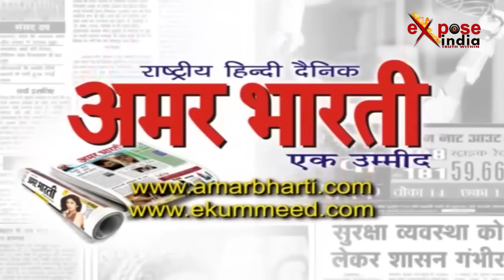निर्भया कें साथ दरिंदगी की अनसुनी दास्तां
शायद ही कोई 16 दिसंबर 2012 की उस काली रात को याद रखना चाहेगा जब एक लड़की वहशी दरिंदों का शिकार बनी थी... दरिंदगी की हद ये थी कि वो उसके जिस्म को नोच रहे थे और वो दर्द से तड़प रही थी... जिस बस में सफर किया वो जिंदगी का आखिरी सफर निकला. काली अंधेरी सर्द रात में सफेद बस के अंदर देश की एक बेटी के साथ जो कुछ हुआ उससे दिल्ली के मुंह पर ऐसी कालिख लगी जिसके दाग अभी तक नहीं मिट सके हैं। दर्द से तड़पते लोगों के दर्द को कम करने और डॉक्टर बनकर मरीजों की सेवा करने का सपना पाले उस लड़की की आह आज भी दिल में सिहरन पैदा कर देती है...